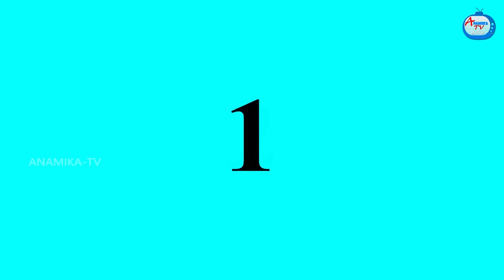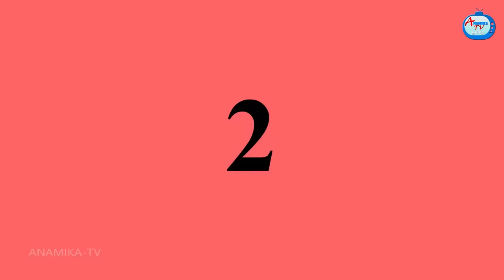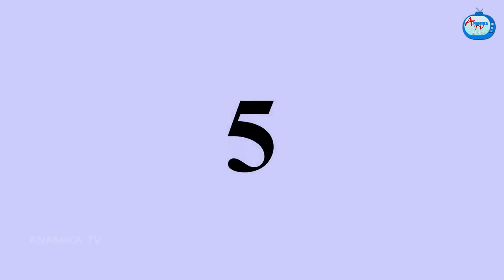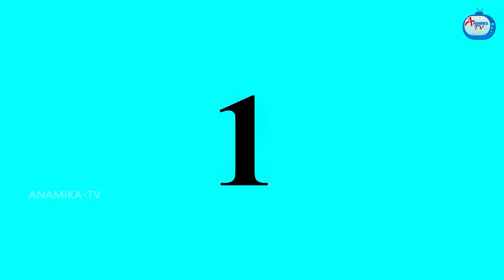மாமியார் மருமகள் நூடுல்ஸ் வணிக | Anamika TV Mamiyar Marumagal S1:E54 | Anamika Tamil Comedy videos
மாமியார் மருமகள் நூடுல்ஸ் வணிக  - Mamiyar Marumagal Noodles Business | Anamika TV Mamiyar Marumagal S1:E54 | Tamil Stories | Tamil Kathaigal  | Mamiyar VS Marumagal | Tamil Comedy Stories | Anamika TV Mamiyar Marumagal